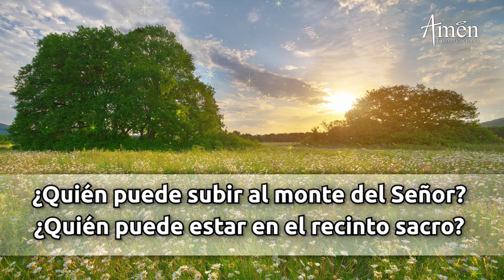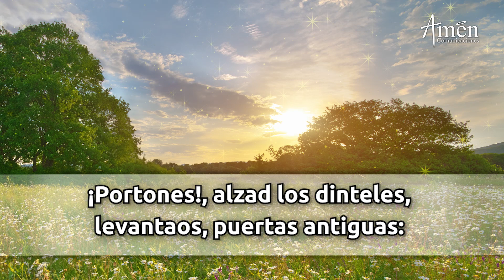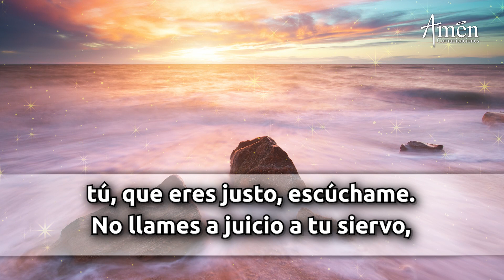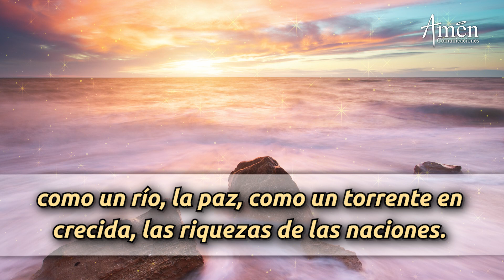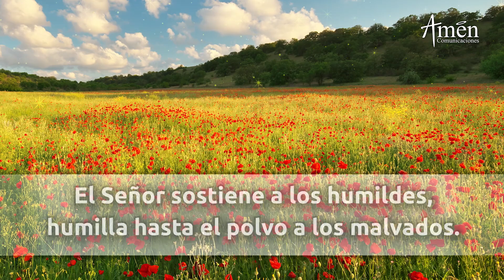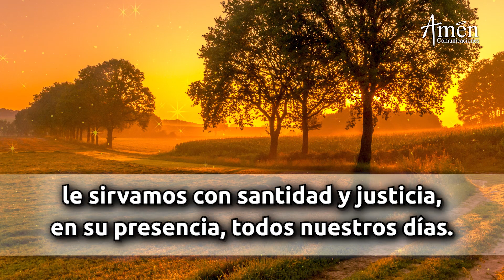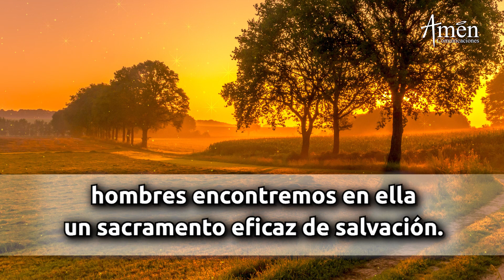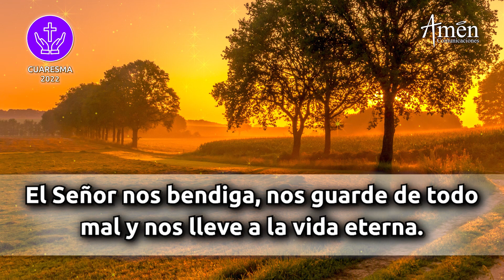Oración de la Mañana de hoy Jueves 31 Marzo 2022 l Padre Carlos Yepes l Laudes | Católica | Dios